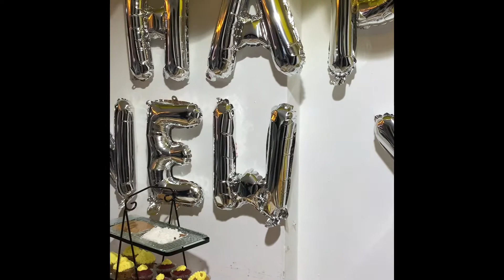New Year in Dubai 2021// House Party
Jeff morauda